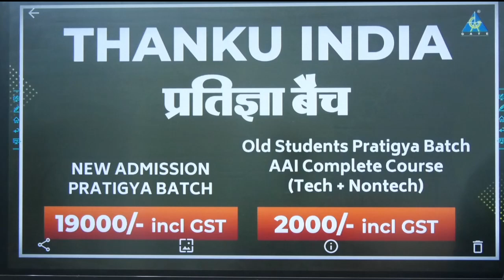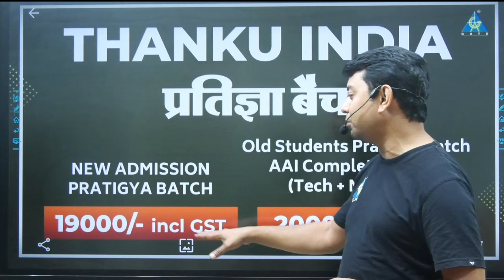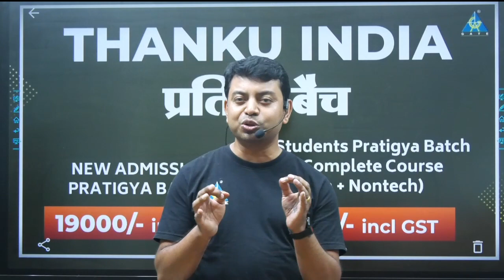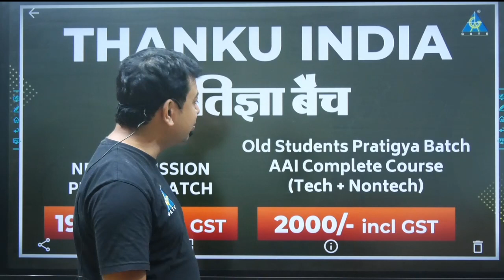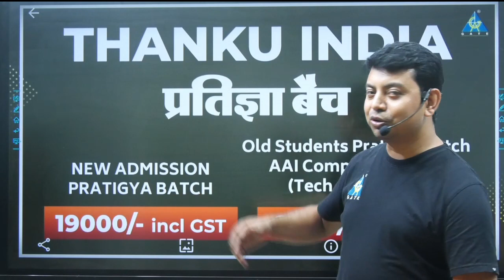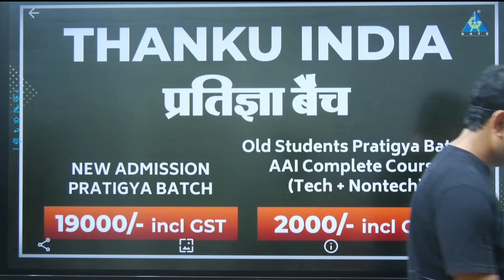Happy to Announce New Offers on pratigya batch & AAI-ATC